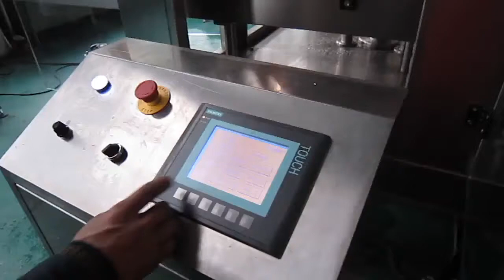beer bottling machine,wine bottle filler 2021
Steplead Automatic glass bottle filling machine from 1000 up to 12000 BPH for glass
Steplead Automatic glass bottle filling machine for processing and packaging bottled beverages of any size both in glass. The range of available machines allows to cover the production requirements within an availability ranging from 1000 bottles/hour to 12000 bottles/hour.
These systems are designed to carry out automatically the rinsing cycles, the filling cycles and capping of bottles ones; these plants can be completed with transport systems and ancillary equipments complying with the requirements of customers and respecting the spaces available in the installation rooms.

Both the technology and the components used to produce this type of equipment are the same used in plants with high productivity.

Steplead Monoblock glass bottle filling machine for productions from 1000 up to 12000 bottles/hour
Automatic machines for rinsing, filling and closing bottles of glass, available in various models complying with the hourly productivity requested by the Customers. All the machines are equipped with a system of rinsing with mechanical grippers, one of filling with isobaric valves and one of capping, installed on a single support structure with a perimeter protection in stainless steel.
Compact
Versatile, can be easily installed in small spaces and are easy to use.
Highly reliable
Because they are built with the same technology used in large systems.
Personalized
According to the needs of the Customers to enable the processing of any type of bottle.

Steplead Glass bottle fillers
Isobaric filler for glass bottles 10.000 bph - 1,0l mod.

Isobaric filler for glass bottles 11.500 bph - 0,5l mod.

P.S.
Get - FREE - Exclusive Bottling Tips That We Only Share With Subscribers,